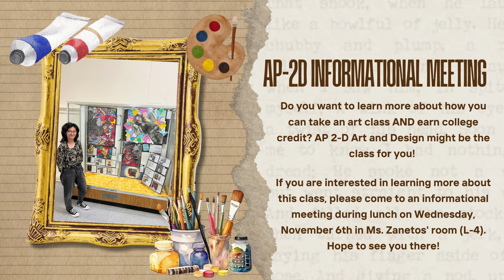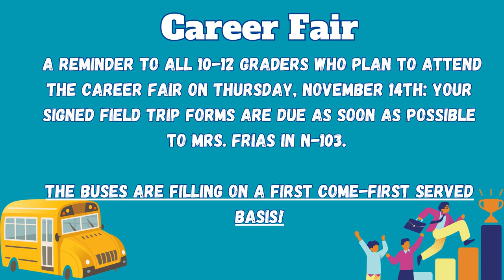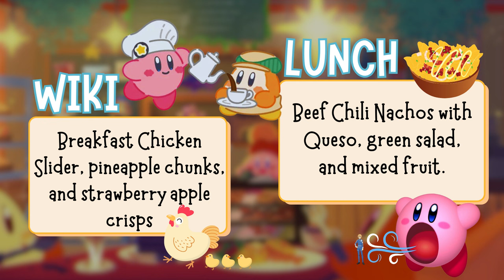11/06/2024 KVIKS News Bulletin